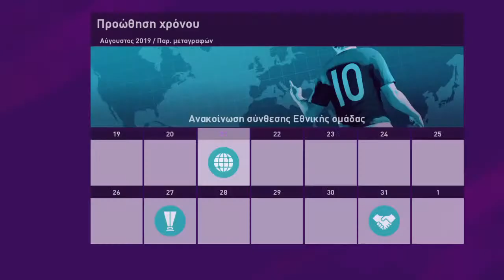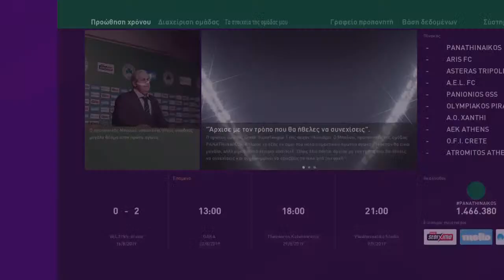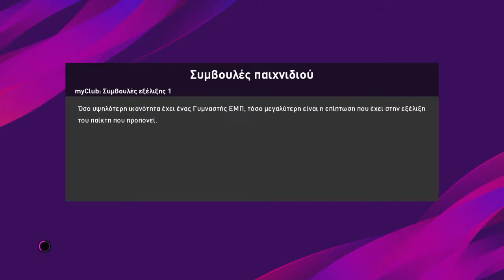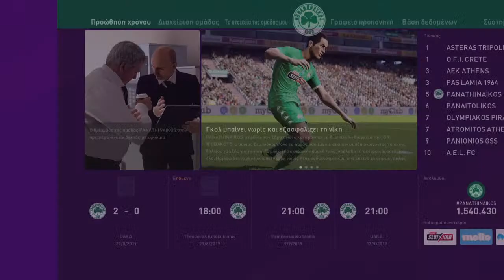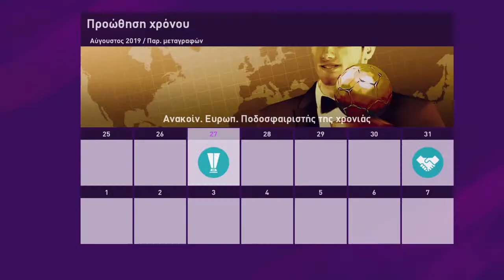Νεα σεζον με τον παναθηναϊκος !!|ΠΕΣ 21 career Mode #1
Gamer lazaroukos 11